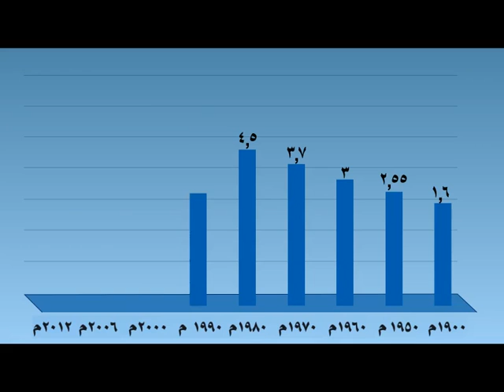الزيادة السكانية الطبيعية